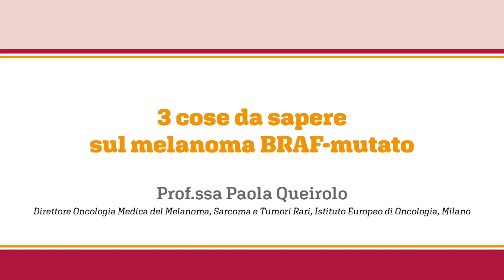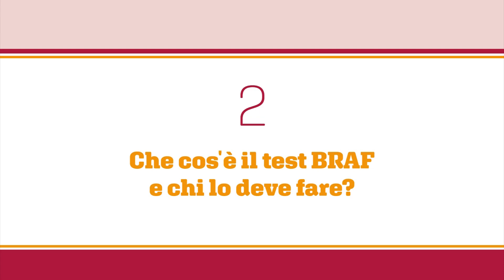3 cose da sapere sul melanoma BRAF-mutato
L’Agenzia italiana del farmaco (Aifa) ha da poco autorizzato la rimborsabilità da parte del Sistema sanitario nazionale della combinazione dei farmaci a bersaglio molecolare dabrafenib e trametinib per la terapia adiuvante del melanoma in stadio III, totalmente resecato. In quest’intervista, la Professoressa Paola Queirolo dei casi spiega che cos’è il melanoma BRAF-mutato, che cos’è il test di BRAF, quando va fatto e qual è la sua importanza e come e perché il via libera dell’Aifa alla combinazione dabrafenib-trametinib per la terapia adiuvante del melanoma resecato in stadio III cambia le prospettive di cura.